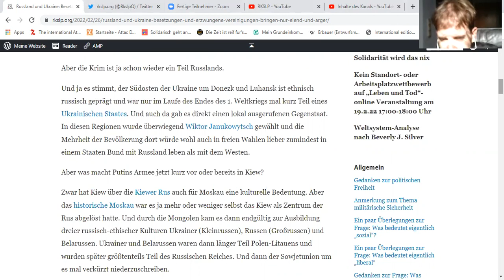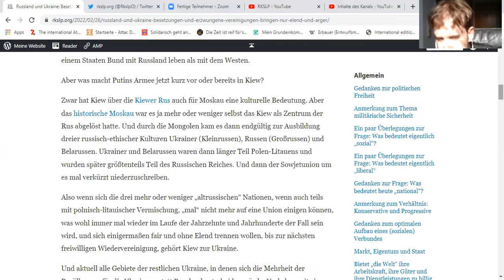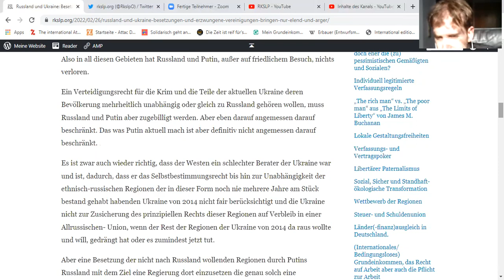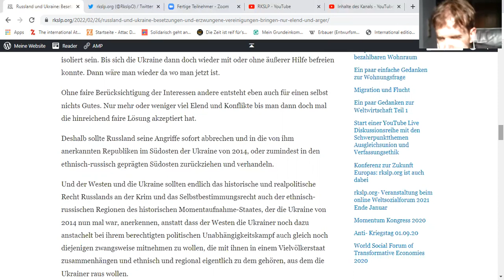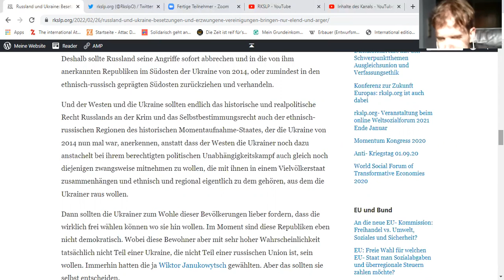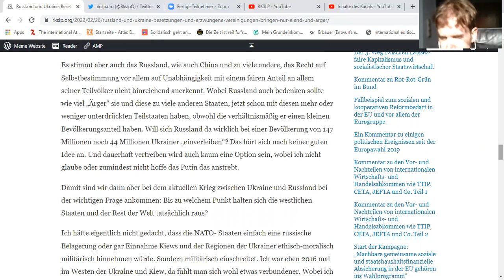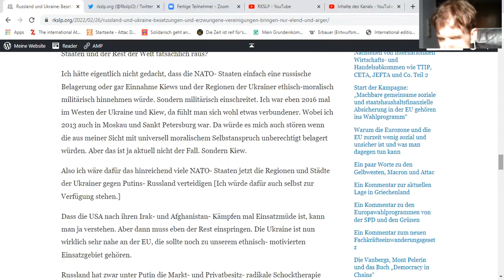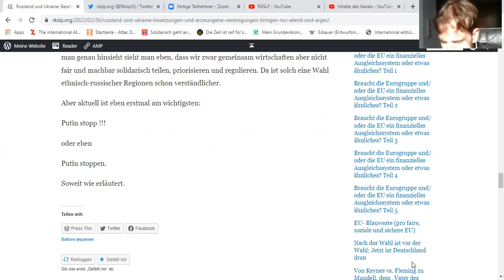Russland und Ukraine: Besetzungen und erzwungene „Vereinigungen“ bringen nur Elend und Ärger